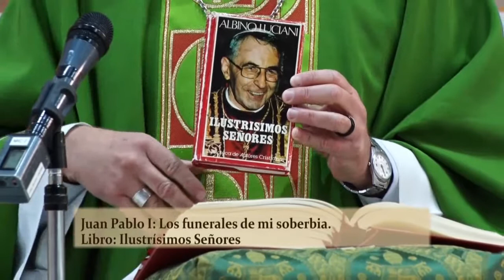Homilía | Misa del Domingo | 5 de Julio | Mons. García Cuerva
[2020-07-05] Homilía del 14º Domingo del Tiempo durante el año, de la Misa celebrada en la Capilla del Obispado de Río Gallegos por el p. Jorge García Cuerva, obispo de Santa Cruz y Tierra del Fuego.